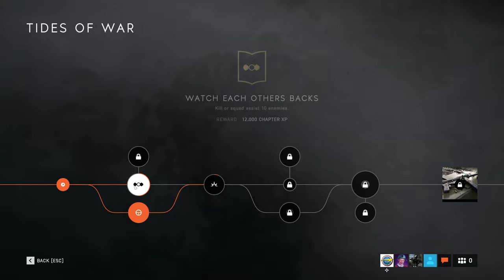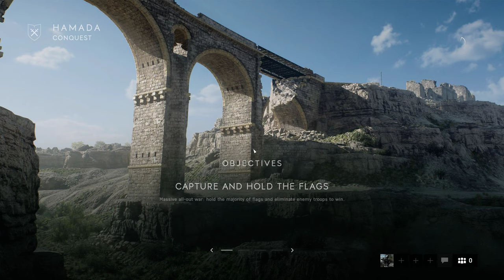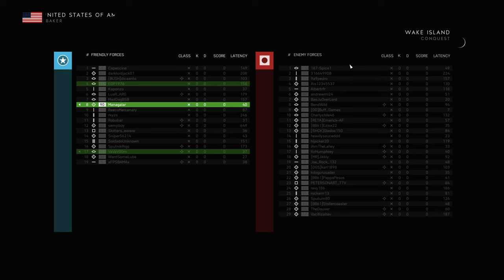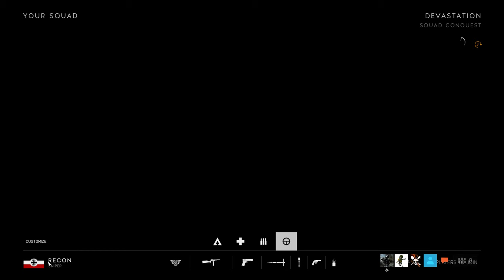Battlefield V 2020 01 17 03 39 44 01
I unlocked the grease gun - my new fav - pretty good day